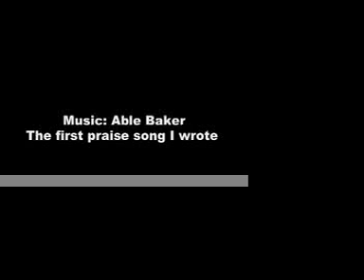The New Doxology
To download  three of my free albums go to ...

Album 1 and 2: Midnight live in an empty church sessions one and two

This is the first praise song that I wrote while leading worship at Lake Country Baptist Church